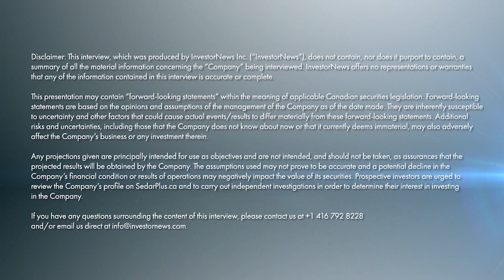Rahim Suleman on How Neo Performance Materials Leads as a Profitable Producer of Rare Earth Products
January 28, 2025 — In a recent interview with Jack Lifton, co-chair of the Critical Minerals Institute, Rahim Suleman, President, CEO, and Director of Neo Performance Materials Inc. (TSX: NEO), discussed the company’s significant role and advancements in the rare earth and critical materials sector. Rahim emphasized Neo's longstanding profitability and its strategic focus on value-added products rather than mere commodity production, highlighting that, "We are a highly profitable company." He elaborated on Neo’s unique position in the North American market as a profitable producer and global seller of rare earth products, underscoring the company’s extensive experience and technological prowess in recycling gallium, a super critical material for the semiconductor industry. This capability is particularly vital as it addresses the restrictions and challenges posed by China's dominance in gallium production, which accounts for 96% of the global supply.

The conversation also covered Neo's ambitious expansion in Europe, particularly the development of a new rare earth magnet facility in Estonia. Rahim detailed the strategic importance of this facility, which aims to address the concentrated risks posed by the majority of rare earth magnet production residing in China. He stated, "Our facility is going extremely well... Most of the equipment, if not all the equipment, is now in the facility, all being commissioned, all of it on time and on budget." This European venture is part of Neo’s broader strategy to diversify the global production of critical materials and reduce dependency on Chinese supplies. Rahim shared insights on the company’s comprehensive capabilities, from metal making to magnet production, which are integral to supporting various high-tech applications, including electric vehicles and wind turbines. This aligns with the company's recent financial achievements as highlighted in their Q3 2024 report, where Neo showcased a robust performance.